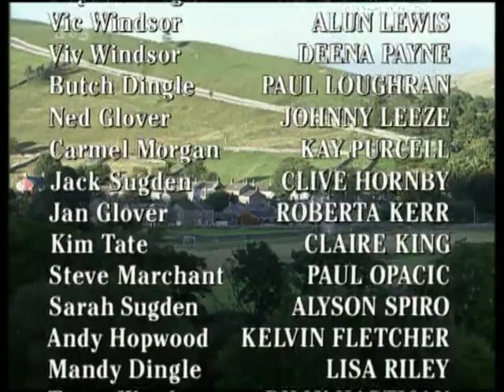Emmerdale 2nd July 1997